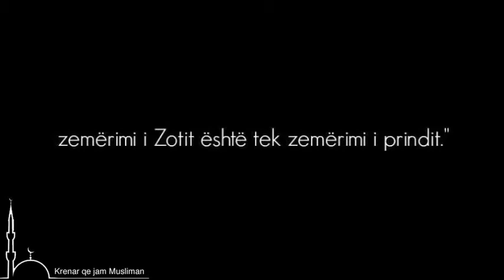Kënaqësia e Allahut është tek kënaqesia e prindit...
Transmeton Abdullah ibn Amri ra se Pejgamberi a.s. ka thene:
"Kenaqesia e Allahut eshte ne kenaqesine e prinderve, dhe pakenaqesia e Allahut eshte ne pakenaqesine e prinderve."
Tirmidhiu, kete hadith e kane bere sahih Ibn Habbani, Hakimi dhe Albani